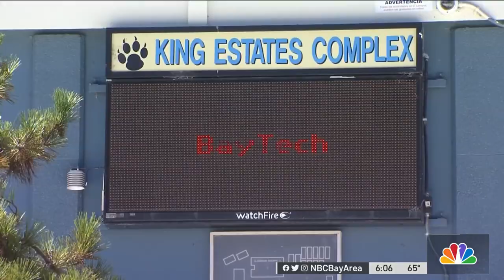Oakland's Chinatown Community Donates Backpacks to Support Students After School Shooting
A local community impacted by violence is stepping up to help students feel more secure following a school shooting in Oakland. Velena Jones reports.